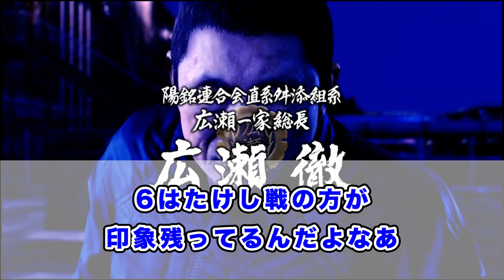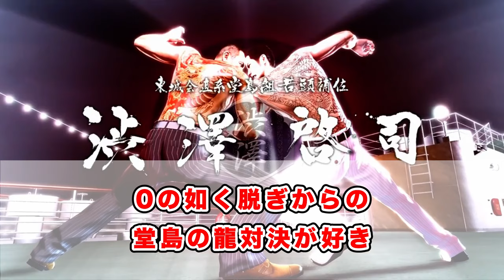【龍が如く】歴代ラスボスの中で誰が好き？に対するみんなの反応集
今回は、龍が如くの反応集です。